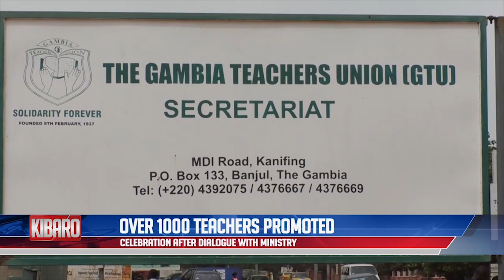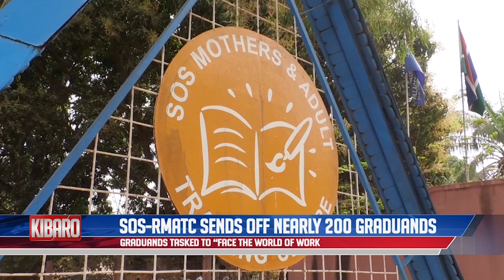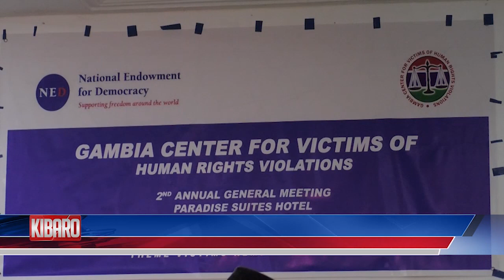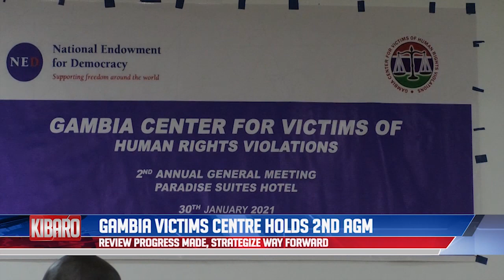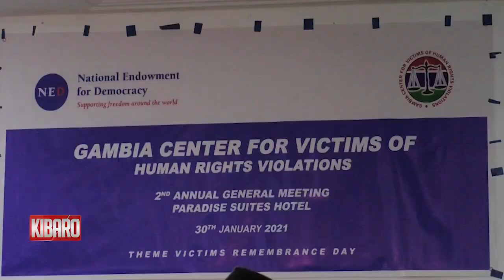QTV NEWS IN MANDINKA 01.02.2021